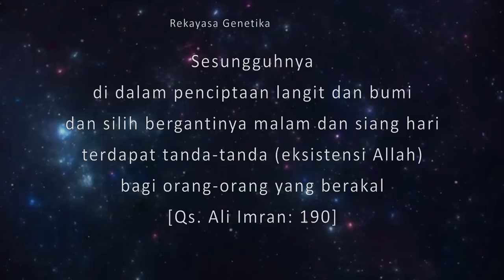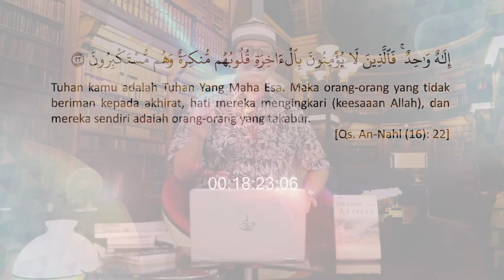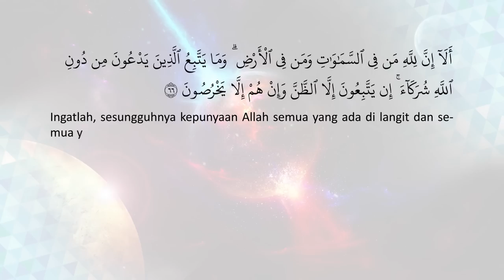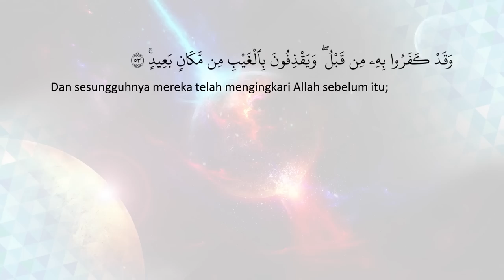Cangkir Tasawuf Modern eps. 200 - PARA ATEIS TAK BISA BUKTIKAN BAHWA TUHAN TIDAK ADA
1. Ini beberapa berita ketika ceramah di masjid kedutaan besar Indonesia di Kairo, Mesir.

2. Ini ketika mengisi ceramah di hadapan para mahasiswa Al Azhar di Kairo, Mesir

3. Ini ketika diundang berceramah di kedutaan Indonesia, di Manila, Filipina

4. Ini kajian Agus Mustofa tentang Isra’ Mi’raj dijadikan bahan skripsi oleh mahasiswa UIN Sunan Ampel, Surabaya

5. Buku Agus Mustofa yang berjudul “Ternyata Akhirat Tidak Kekal” dijadikan bahan kajian utama untuk thesis S-2 UIN Sunan Kalijaga

6. Kajian Agus Mustofa tentang Otak dijadikan bahan skripsi oleh Mahasiswa UIN Sunan Gunung Jati, Bandung

7. Buku Agus Mustofa tentang TAKDIR dijadikan bahan skripsi oleh Mahasiswa UIN Sunan Ampel Surabaya